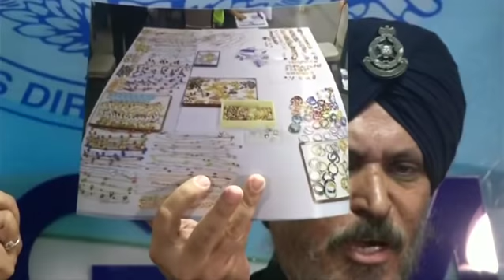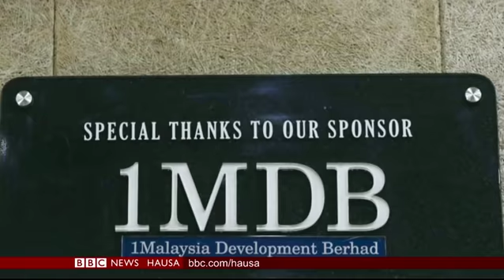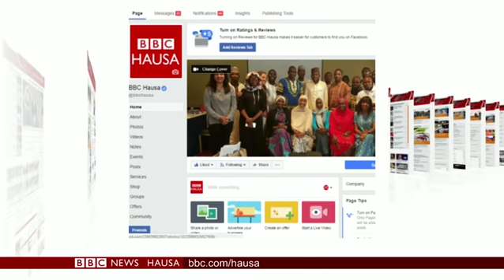Labaran Talabijin na 27/06/18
A Najeriya kungiyoyin Krista sun yi zanga zanga a birnin Jos, don kokawa da kashe kashen da ake zargin Fulani makiyaya da aikatawa a kwanan nan.
'Yan sanda a Malaysia sun nuna hotunan jakunkuna da kawan kawa na miliyoyin daloli, wadanda suka kwaso daga wasu gidajen da ake dangantawa da tsohon Praminista Najib Razak.
Yayin da 'yan Super Eagles suka kama hanyar gida bayan Argentina ta yi waje da su daga gasar cin kofin duniya, ma'abuta kwallon kafa a Najeriyar na cigaba da nuna takaicinsu.